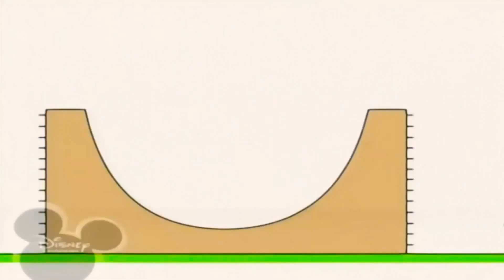7 травня 2021 р.